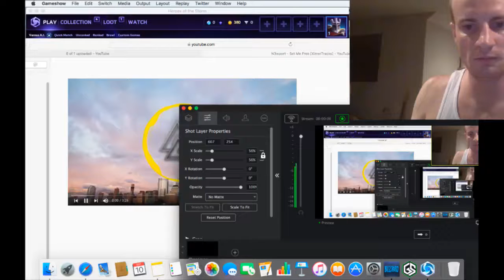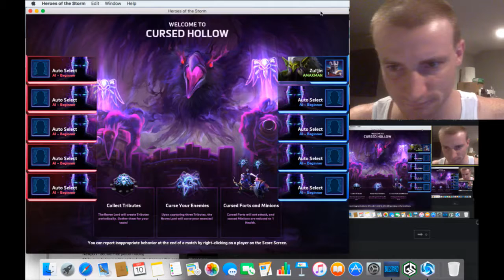HotS Heroes of the Storm Beginner A.I. Zul'Jin